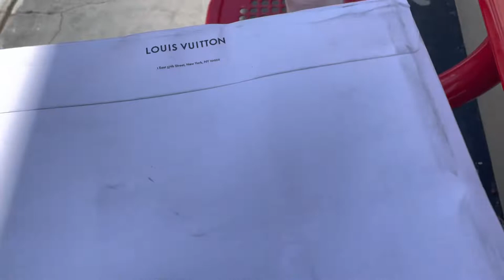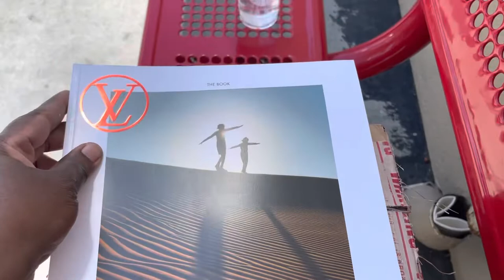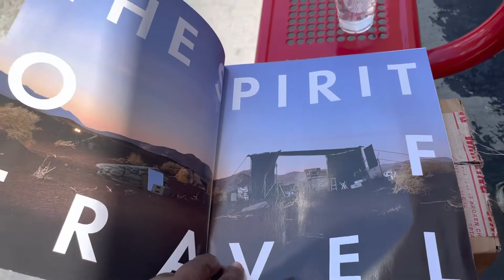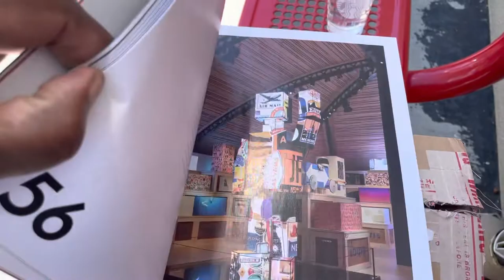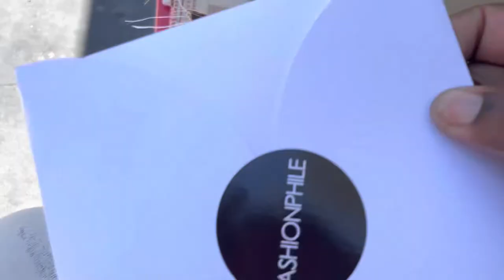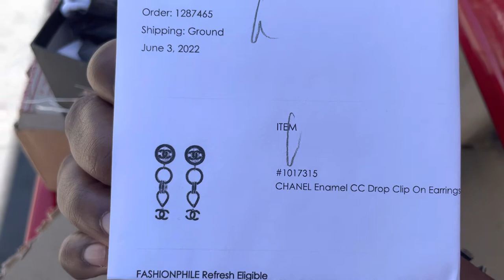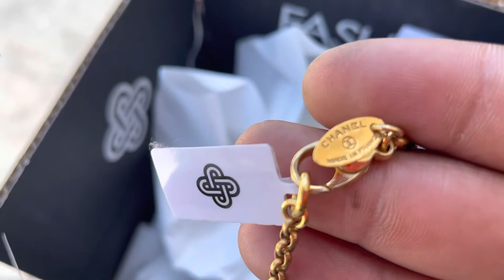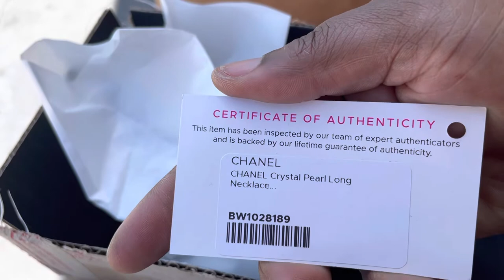Unboxing Friday - Vintage Chanel Jewelry Finds from Fashionphile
Another Fashionphile unboxing! A bit of a fail. Y’all let me know what you think!

Had some time to kill while waiting for my car to get serviced, so, why not do an unboxing? Lol.